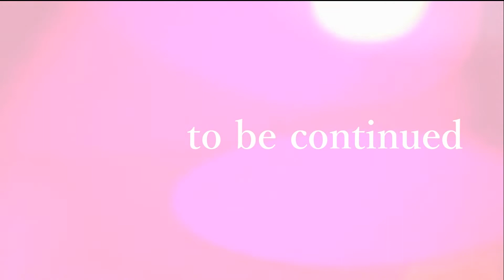【運ゲーム】狙うなら１番大きいぬいぐるみがいいよね！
今回の景品：デールぬいぐるみ